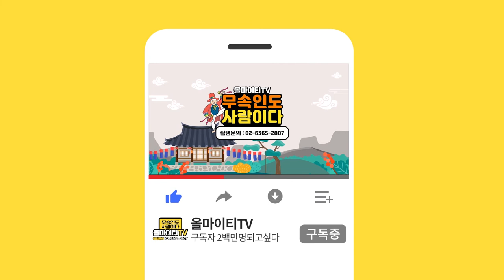★2020년 경자년 1월,2월,3월 소띠 운세★ 소띠 1월운세 2월운세 3월운세 경자년운세 신년운세 인천유명한점집 구미점집 인천점집 도깨비만신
자막

★대표블로그★
-올마이티TV